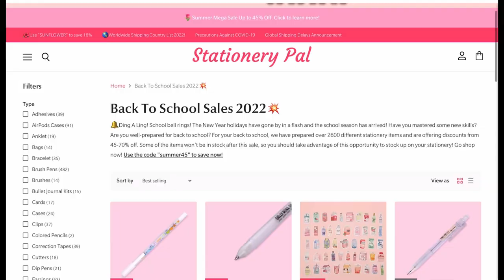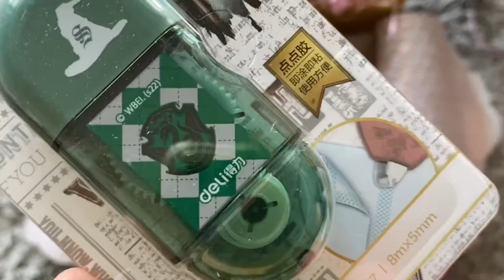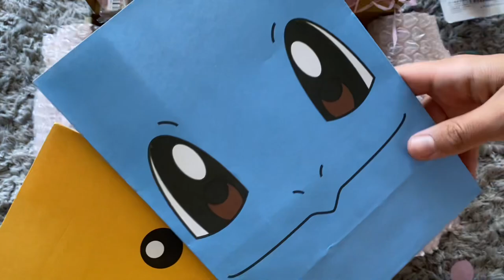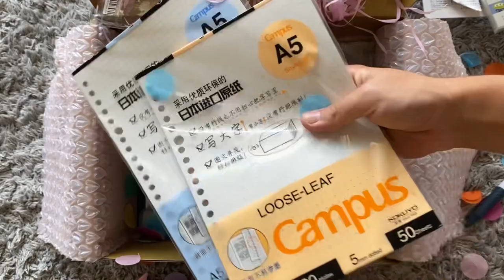okula dönüş alışverişi - kutu açılımı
► selamlaaar! bugün @stationerypal markasından gelen çok tatlı bir kutuyu açıyoruz, umarım beğenirsiniz.